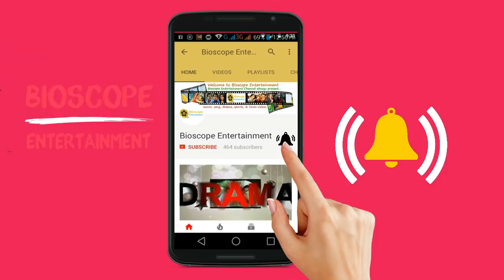ঘোড়সওয়ার তাসমিনার ভাগ্য বদলের অবিশ্বাস্য গল্প || Tasmina The Horse Racer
A documentary was shown in the programme on young girl Tasmina Aktar, a horse racer, who lives in a remote village of Naogaon district. The documentary focused on her life, struggle, and contributions to women empowerment. Her horse riding scene appears to be a movie shot -- an 11-year old girl is riding a speeding horse, flying hair, and passing fields. Horse riding has brought her much popularity not only in the northern part of the country, but among the Mymensingh and Gazipur people. The documentary shows her horse runs past all the contenders, and moves forward. Naogaon, Rajshahi, Chapainawabganj and Pabna are among the districts which arrange horse race in the winter. Tasmina took part in the races for last three years in a row. Nowadays, she wins over her male contenders. Ironically, the prizes she wins do not go to her house, rather to the owner of the horse. Tasmina rides horses of other people in the race, since she has no horse of her own. The documentary on Tasmina was made by Tanha Zafreen. Tasmina and her father Obaidul Mandal were present at the programme. Eminent writer and associate editor of Prothom Alo Anisul Hoque anchored the programme. He recalled Begum Rokeya saying that not only her diction was perfect, her writings also were of versatile topics with world view. Nahid Mahtab, Taslima Akhtar, Maleka Begum, Tanha Zafreen, Obaidul Mandal, Tasmina Aktar and Munira Morshed pose for photograph during the premier of ‘Horse Racer’ in Dhaka on Friday